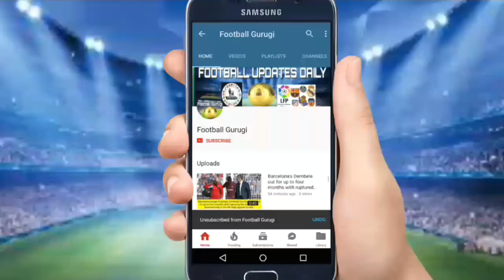Robben scores with his right foot Bayern bounced back after their humbling at the hands of Hoffenhei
GOAL

100 LIKE
10 SHARE

Robben scores with his right foot

Bayern bounced back after their humbling at the hands of Hoffenheim with a comprehensive 4-0 rout against a Mainz side who already look like relegation candidates.

Bagging one of their goals was the instrumental Arjen Robben, his first of the season, and incredibly the first time since February 2015 he scored with his right foot.

This is, of course, a man famously known for cutting inside onto his left foot and previously describing the other leg as being made out of chocolate.

Robert Lewandowski, on his 100th Bayern appearance, bagged a brace whilst Thomas Muller – who’s been struggling of late – registered a goal.

It was significant considering whenever he’s found the net for the Bavarian giants they never lose. That statistic now reads: 75 games scored in; 71 wins and four draws.

4. Shocking behaviour in Germany’s third division

Elsewhere there was a piece of unsportsmanlike behaviour in the nation’s third division.

During a meeting between SV Meppen and Carl Zeiss Jena, the latter were trailing 2-0, before one of their player Julian Guenther-Schmidt went down.

Naturally, a Meppen player held up the ball, so Guenther-Schmidt he could receive medical attention.

But what followed was total drama. Soeren Eismann, not getting the memo, took the ball and subsequently reduced the deficit to 2-1.

As you’d expect, it didn’t go down to well, and he was chased with a number of them informing him what they felt about his behaviour.

And it didn’t end there. Carl Zeiss Jena would find the elusive equaliser late on pouring more misery on Meppen.